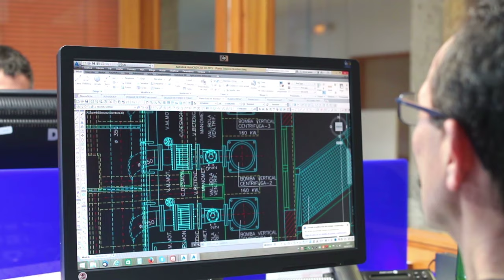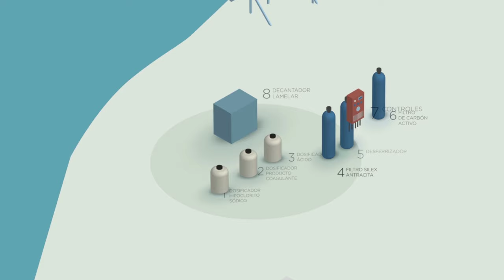[VIDEO CORPORATIVO] INCLAM. LA INGENIERÍA DEL AGUA